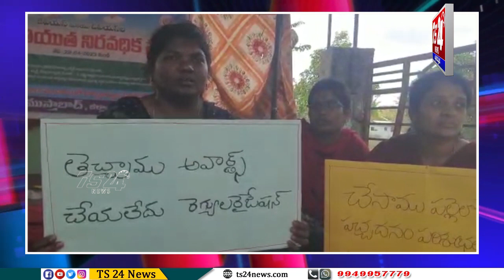పంచాయతీ కార్యదర్శులను ప్రభుత్వం వెంటనే రెగ్యులరేషన్ చేయాలి|TS24 News